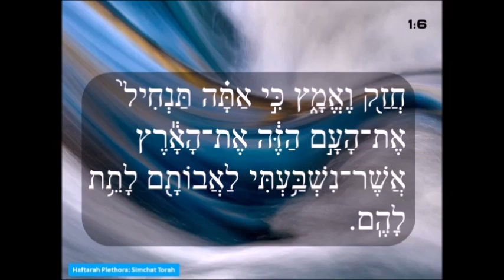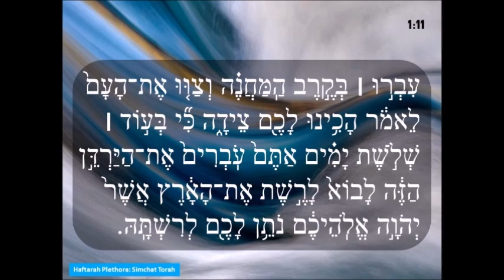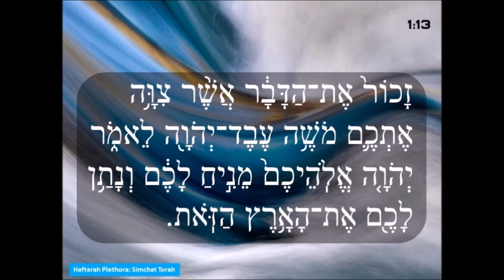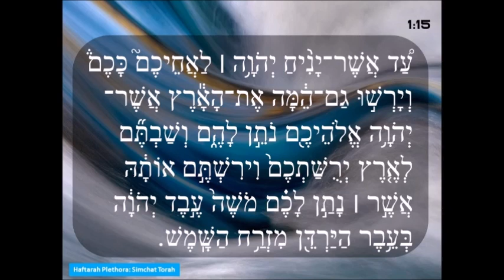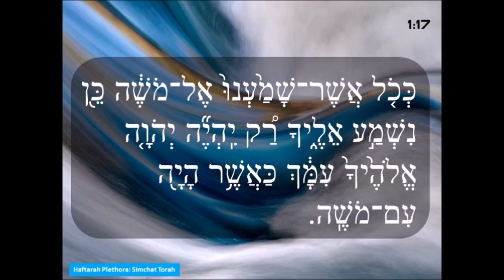Haftarah Plethora Simhat Torah (5784 - 2023)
In their final recorded episode, Rick and Larry discuss the Haftarah for Simhat Torah, the first chapter of the book of Joshua. Larry beams in the first “It’s Izzy Time” segment. Then the boys discuss the multiple occurrences of Ḥazak v’Ematz, all directed toward Joshua. Rick offers his idea that the variation in tropes is an attempt to get the message across to a wide audience. Larry reviews the various translations and offers up his own, “grit.” Shabbat Shalom and Ḥag Sameach.